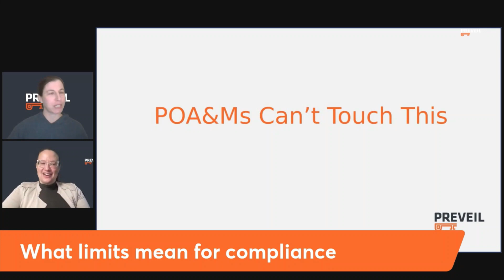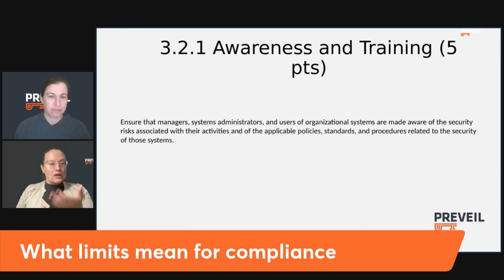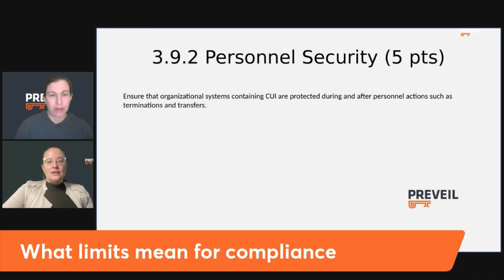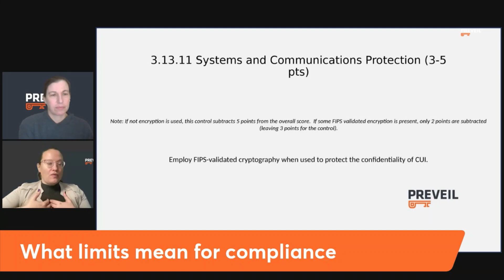Plan Of Action And Milestones (POA&M)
To learn more about Plan Of Action And Milestones (POA&M), check out PreVeil

This video is about Plan Of Action And Milestones (POA&M) and covers the following topics:
- Nist 800-171 self assessment
- Plan of action and milestones examples
- Key points to keep in mind upon creating your poa&m

If you are interested in Plan Of Action And Milestones (POA&M),  watch the entirety of this video and look for similar videos on our channel.
PreVeil is a simple, secure, compliant and affordable encrypted file and email platform for supporting CMMC 2.0, NIST 800-171 and ITAR.

Follow our video clips about Plan Of Action And Milestones (POA&M) along with all the other content
Now that you have viewed our YouTube video about Plan Of Action And Milestones (POA&M) has it helped?
Please like the video or comment to help others and your friends looking for  Key points to keep in mind upon creating your poa&m or Plan of action and milestones examples